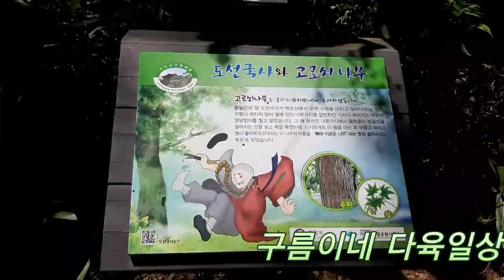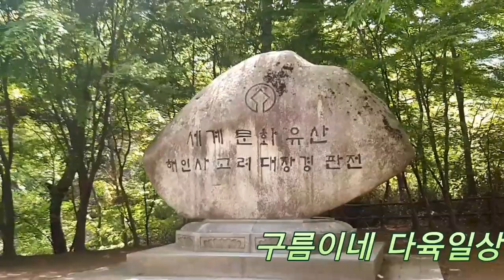합천 해인사 불두화 계곡